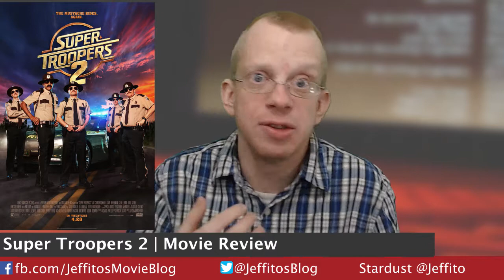Super Troopers 2 - Movie Review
Super Troopers 2 - Movie Review. The time is meow for Jeff Malicki from Jeffito's Movie Blog to review the new comedy Super Troopers 2.

Fired for their previous shenanigans, former Vermont Highway Patrol officers Thorny, Farva, Rabbit, Foster and Mac get a shot at redemption from Capt. O'Hagan and Gov. Jessan. The wacky quintet must provide law enforcement for a French Canadian town that's transitioning to U.S. sovereignty. Their unconventional methods soon get put to the test when they encounter a smarmy mayor, mischievous Mounties, a smuggling ring and a 1,300-pound bear.

Super Troopers 2 stars Jay Chandrasekhar, Kevin Heffernan, Steve Lemme, Paul Soter, Erik Stolhanske, Lynda Carter, Emmanuelle Chriqui, Marisa Coughlan, Tyler Labine, Hayes MacArthur, Will Sasso, Rob Lowe, and Brian Cox. It is rated R for crude sexual content and language throughout, drug material, and some graphic nudity.

Try Audible for a 30-day trial and get two FREE audiobooks

My Gear:
Logitech C920 Webcam
Blue Yeti USB Microphone
Elgato Stream Deck
Sony MDR-7506 Headphones
Amazon Basics Tripod
Adobe Premiere Pro CC
MacBook Air
CaddieBuddy Teleprompter
On Stage DS7200B Adjustable Desk Microphone Stand
Audio-Technica ATR2100-USB Cardioid Dynamic USB/XLR Microphone
On Stage Foam Ball-Type Mic Windscreen
Fovitec StudioPRO Green Screen
Fovitec StudioPRO Backdrop Stand